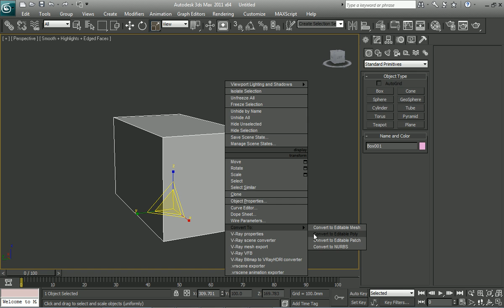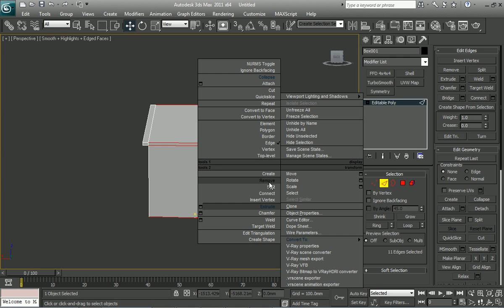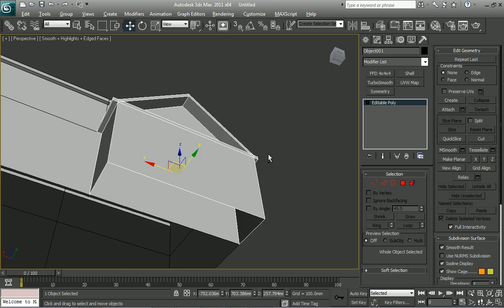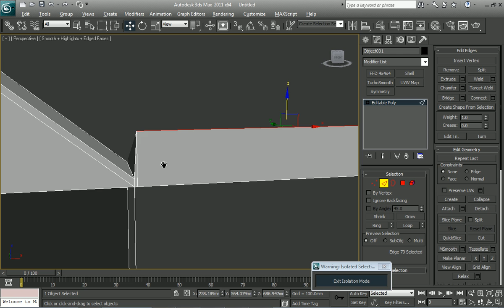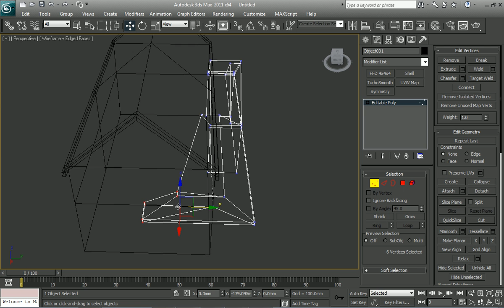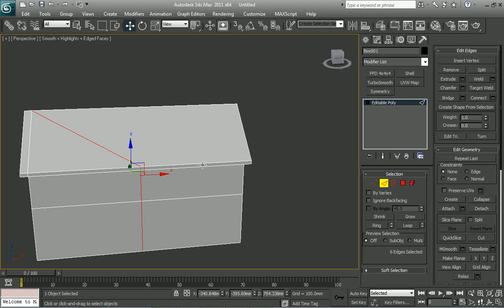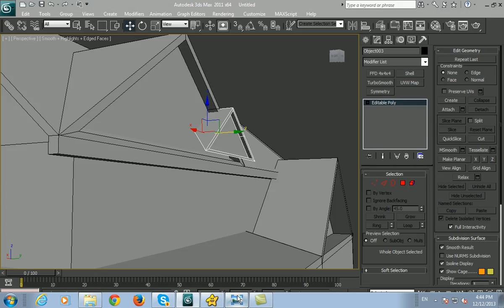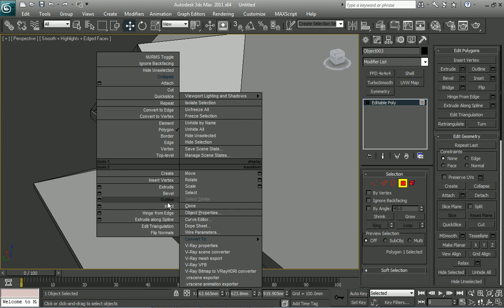Hướng dẫn dựng nhà trên 3D Max